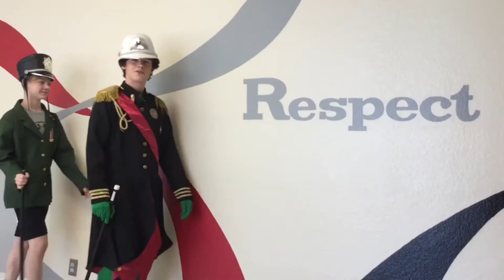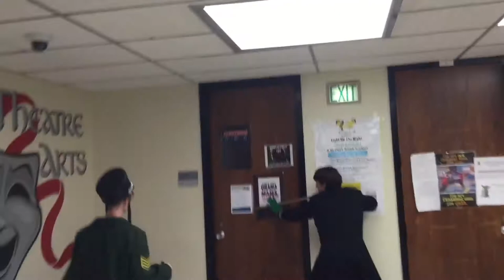The Meme Brigade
In a world where memes run rampant, two brave Soldiers hunt and capture these wild memes.